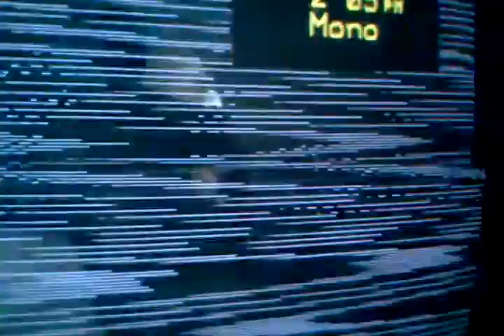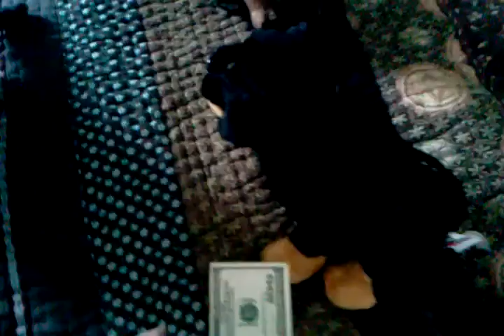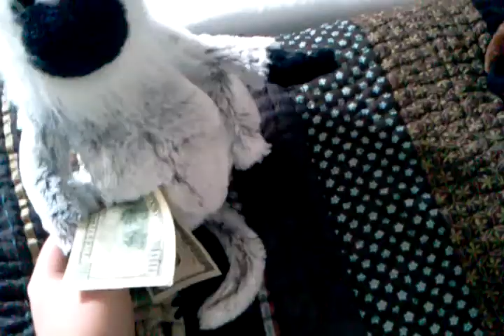S4 E7 webkinz adventure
The season 4 cliffhanger finalle.